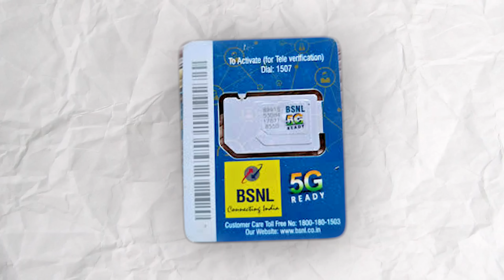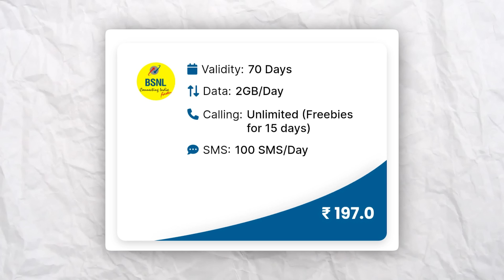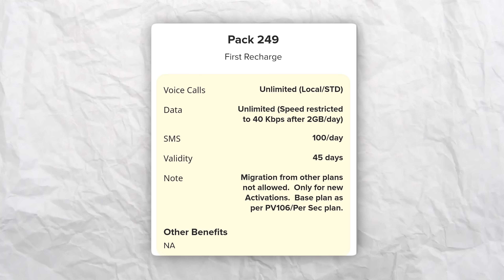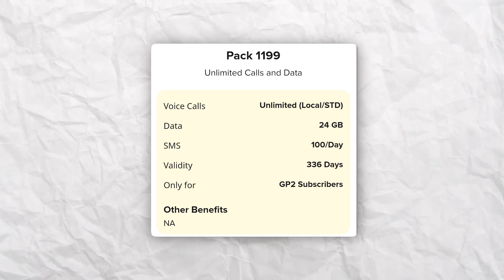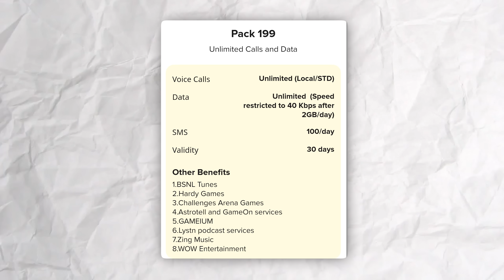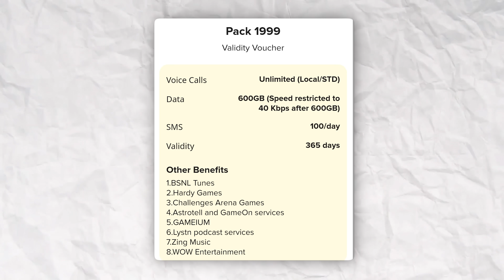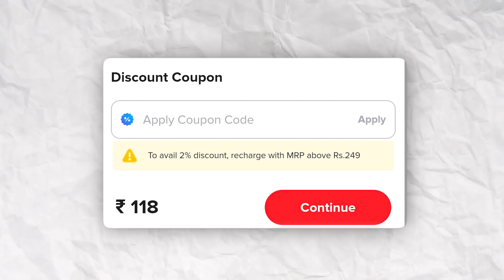Beat the Price Hike! Best BSNL Recharge Plans in 2025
Gadgets I Use

Feeling the pinch of rising mobile bills?  Fret not! This video unveils the BEST BSNL recharge plans in 2025 to keep you connected without breaking the bank.

Here's what you'll discover:

Why BSNL is your saving grace with affordable plans!
Our top picks for plans offering:
Unlimited Calling
Generous Data Packs
Long Validity
Exclusive benefits like entertainment subscriptions

This video is your one-stop guide to getting the most out of your recharge.